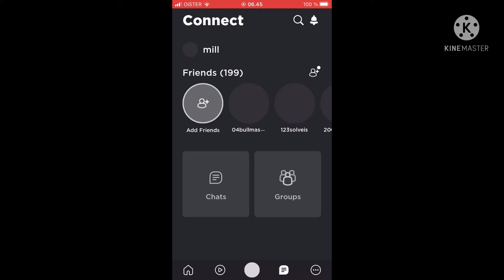What happened to roblox